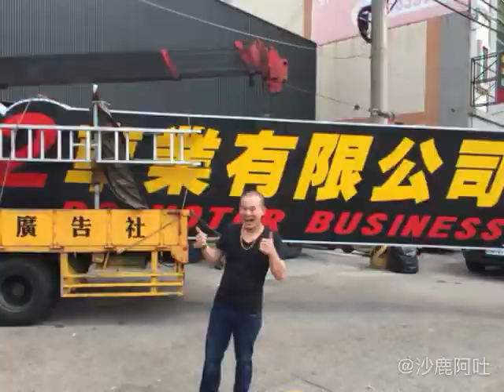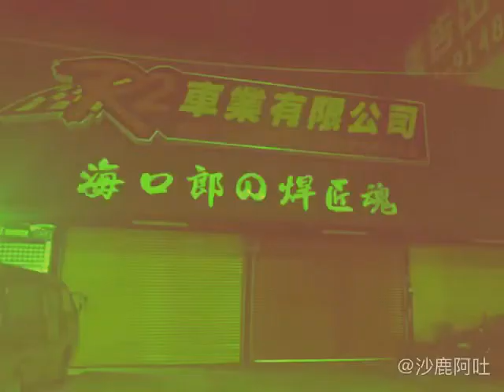R2車業有限公司-台中沙鹿阿吐，店面翻修工程大作戰